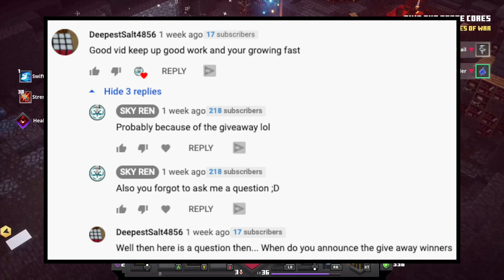A.S.A Episode 16 Do I Like The New LEGO Lamborghini? Plus Who's My Favorite Jedi And Sith?? 2020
Welcome back to another episode of A.S.A
(ASK SKY ANYTHING) The series where I answer your questions!!! There is a good bit of questions for me to answer in today's video. And if you have any questions for me in the next episode of A.S.A comment them down below! But anyways like I hope you enjoy the video!!! ^_^